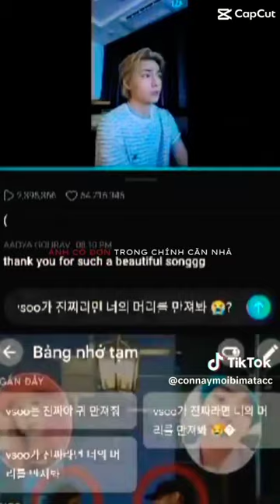touch your hair if vsoo is real and Taehyung touched it 🤧💖